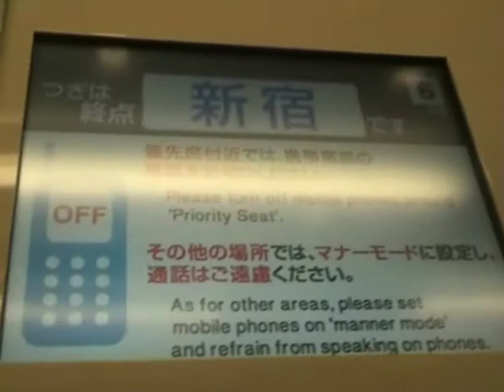odakyu odawara line express train from Seijogakuen mae to shinjuku part 2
odakyu odawara line express train series 3000 from Seijogakuen mae to shinjuku